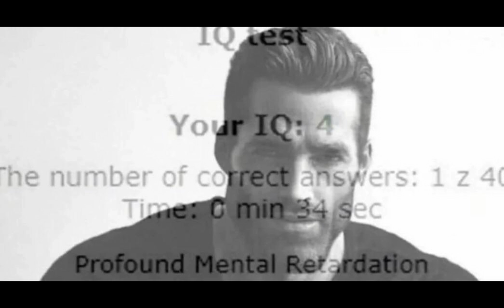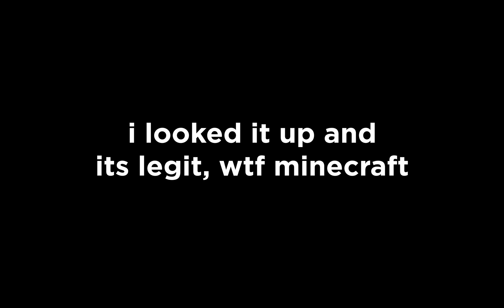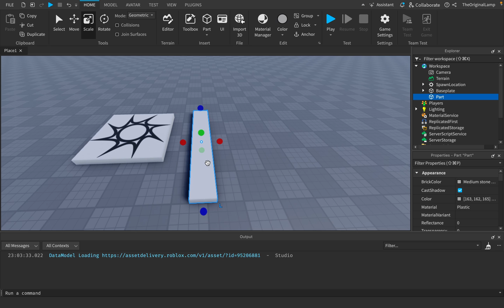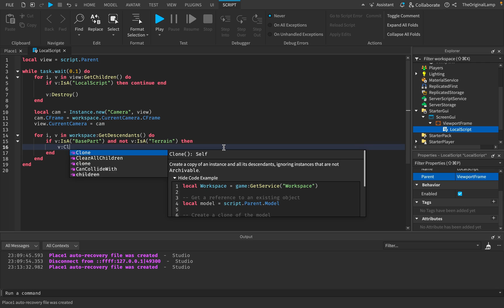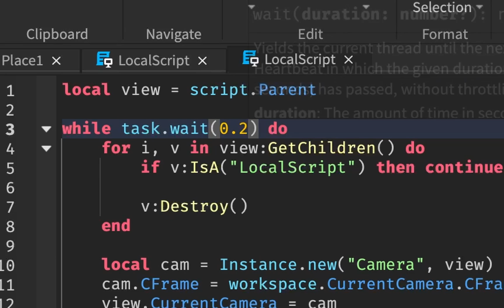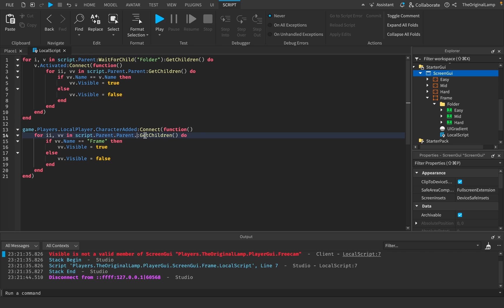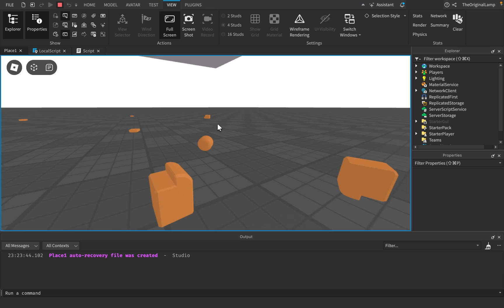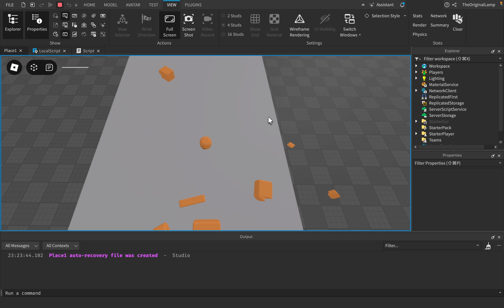I Created Artificial Lag to Make My Game Harder